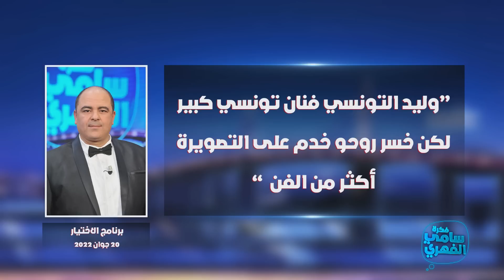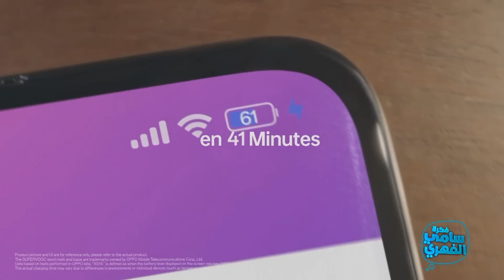Fekret Sami Fehri S05 Episode 24 11-03-2023 Partie 02